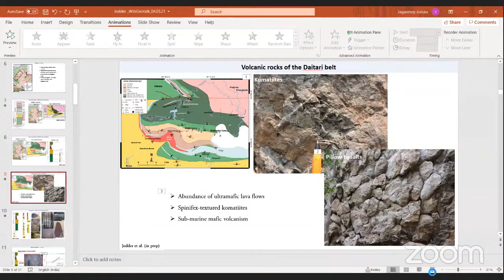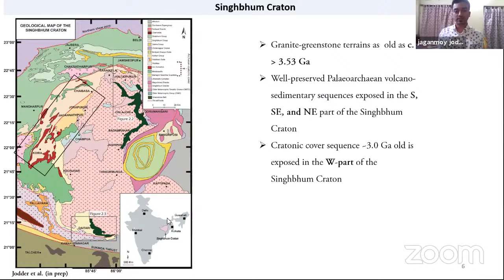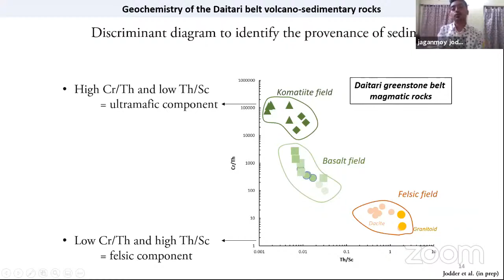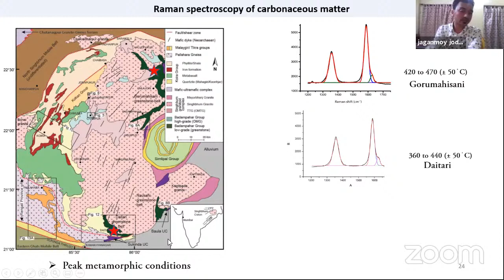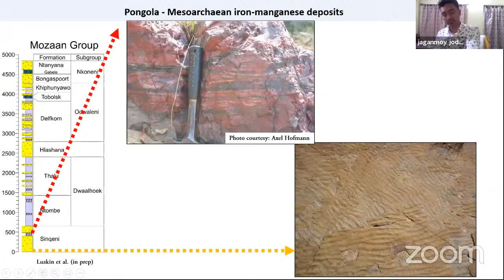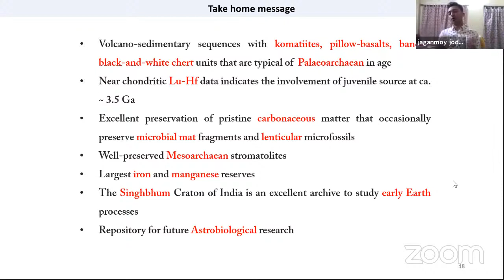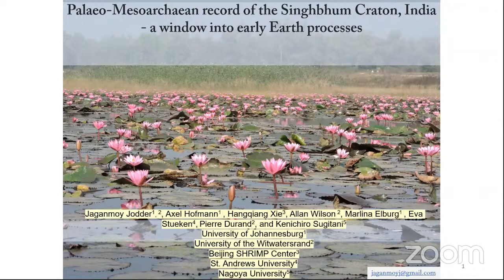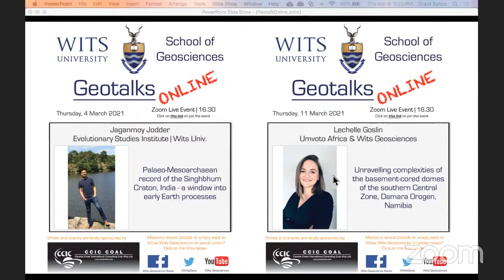Wits Geotalks: Jaganmoy Jodder on "Palaeo-Mesoarchaean record of the Singhbhum Craton, India"